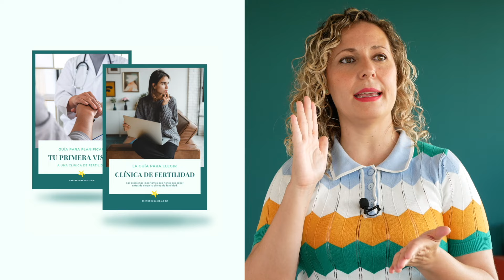⚠️ Cómo elegir clínica de fertilidad y qué necesitas saber 🏥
¿Estás a punto de visitar una clínica de fertilidad para evaluar tus opciones? En este video, comparto los mejores consejos para que tu primera visita sea exitosa y productiva. Aprende qué preguntas hacer, qué pruebas llevar, y cómo prepararte emocional y físicamente para este paso tan importante en tu camino hacia el embarazo.

Capítulos del Video:
0:00 - Introducción y bienvenida
0:34 - El primer paso: Elegir la clínica adecuada
1:40 - La importancia de personalizar tu tratamiento
2:56 - Cómo es una visita a la clínica de fertilidad
3:33 - ¿Qué pruebas debes llevar?
5:43 - Consejos para hacer todas las preguntas necesarias
7:25 - Pruebas adicionales que te pueden pedir
7:59 - Descarga la guía gratuita con las preguntas clave

Lo que aprenderás en este video:
Cómo elegir la mejor clínica de fertilidad.
Qué pruebas llevar a tu primera visita.
Consejos para sentirte cómoda y preparada.
Las preguntas clave que no puedes olvidar.

👉🏻Recuerda que si te gustaría formar parte de la primera Comunidad para buscadoras de embarazo y poder compartir ahí tus miedos, dudas, inquietudes... puedes acceder desde . Te va a encantar y te va a ayudar mucho!

👉🏻 Mi libro "En busca de la Fertilidad"